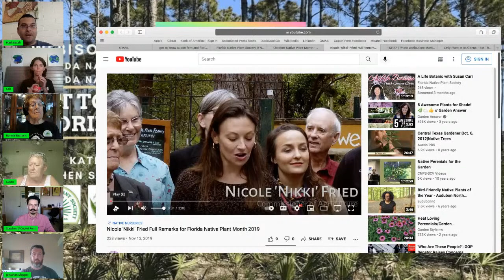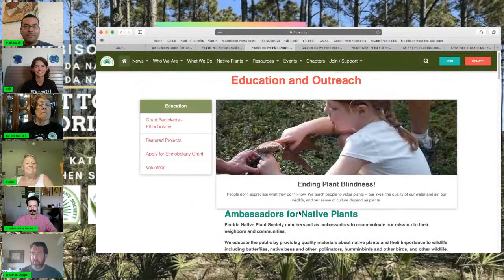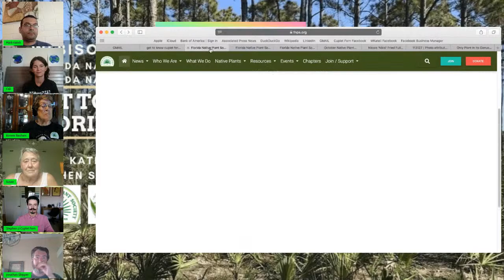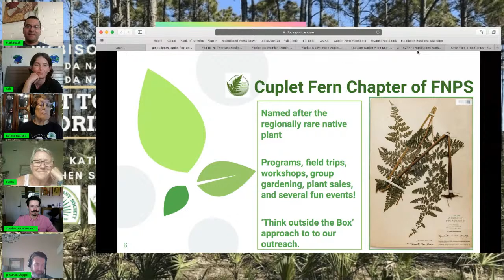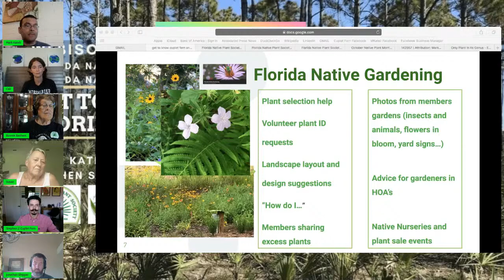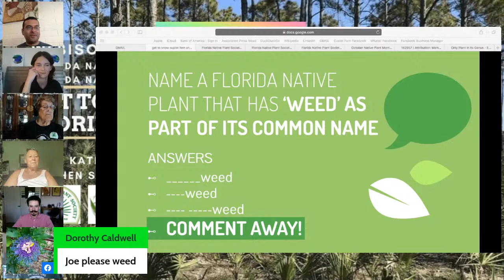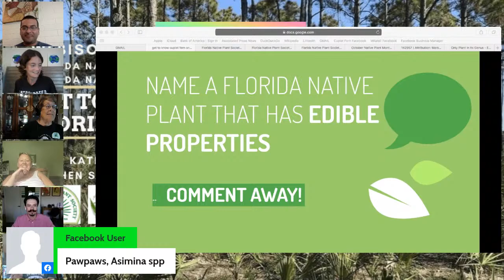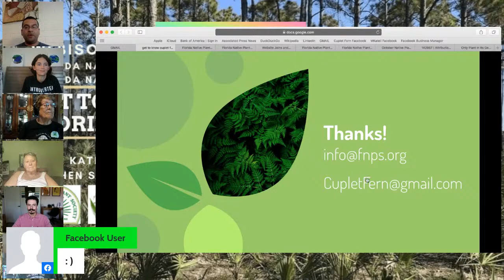Get to Know Florida Native Plant Society & Cuplet Fern Chapter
A free collaborative webisode with Cuplet Fern Chapter of the Florida Native Plant Society and the Florida Native Gardening Facebook Group (FNG) 🌈 This livestream will also be visible on the FNG Facebook Group

A few months ago the Florida Native Gardening group had a membership drive for the Florida Native Plant Society- this webisode is timed just before the start of October Florida Native Plant Month! Come celebrate native plants with us 🌿

🤔Got native plant society questions? Need freebies? We've got them! 🌟 RSVP for a fun and interactive discussion.

Please join Mark Kateli, Jonathan Shipper, Cali Adams, and Stephen Stinebaker on a casual and fun presentation on getting to know Cuplet Fern and Florida Native Plant Society. Bonnie Basham, State President, will be making a special appearance!

We'll cover tidbits about the cuplet fern (Dennstaedtia bipinnata) that our chapter was famously named for, activities that we are involved with in our region, and our native plant hopes for the Central Florida community that align with FNG.

More over, we'll surf our parent website, FNPS.org, for FREE educational materials suitable for all ages and gardening skill sets to enjoy.

✨An interactive game is being planned- with FREE Central Florida landscape brochures being mailed out to lucky participants! The brochure is actually a folded poster showcasing several beautiful plants local to the region and for sun/shade and wet/dry conditions✨

🌿 Celebrate October Florida Native Plant Month by becoming an FNPS member here: FNPS.org/join